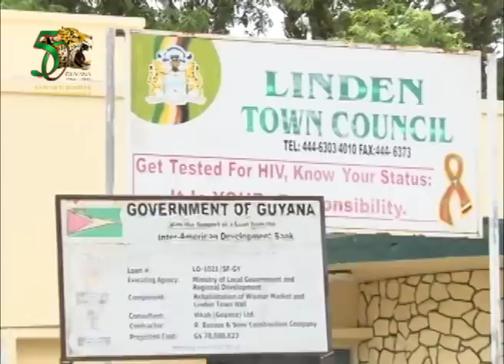Government News Brief - April 20, 2016